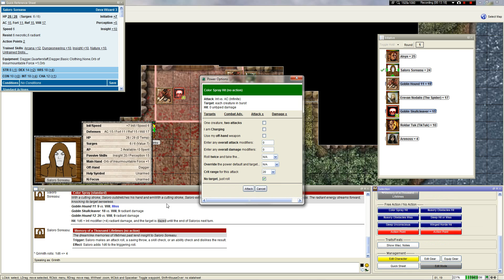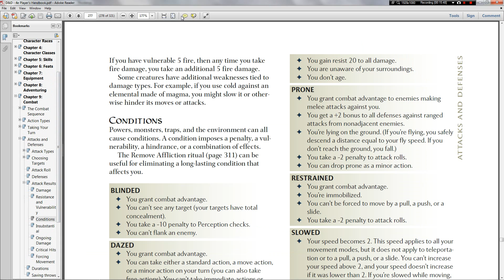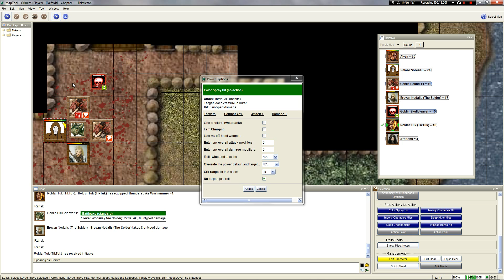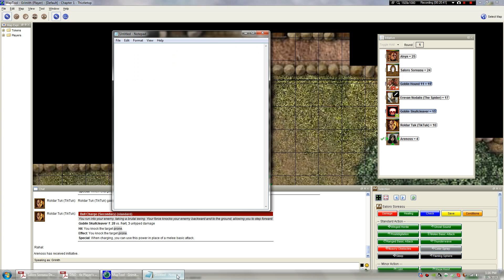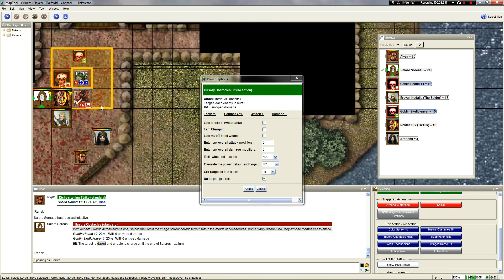LGWI - D&D 4E "Summer of Fun" Chapter Six, Part One (7/29/2013)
Welcome to the sixth chapter of what has become another regular feature of my channel: "Dungeons & Dragons 4th Edition," a role-playing tabletop game created by Wizards of the Coast.

It's worth noting that Jonas has based our campaign off of source material from another rules system. For those of you familiar with the adventure, I'd appreciate it if you didn't say ANYTHING about it. Failure to comply will result in a block. Zero tolerance policy.

The Participants
Grimith - "Saloro Soreasu," Deva Wizard, The Controller
Satus21 - "Arenoss," Human Sorcerer, The Striker
S_M_W - "Alvyn," Gnome Rogue, The Striker